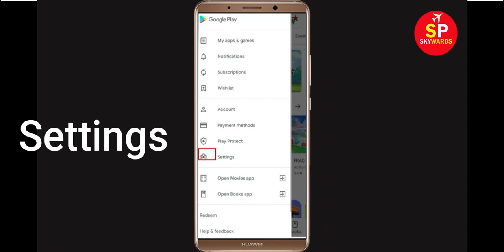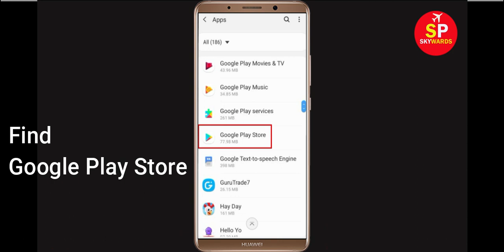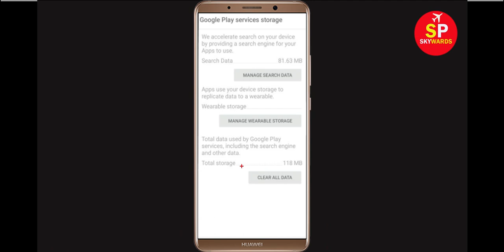Fix Can't Install Rebel Inc. Error On Google Play Store in Android & Ios Phone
RebelInc.
If you are facing problem in Google Play store Mobile to download and install Rebel Inc. error on your mobile then you are at right place, i will show you How To Fix Can't Install / Download Rebel Inc. Error On Google Play Store in Android & Ios Phone. If you are facing same problem in your android phone it will help you to get rid of this problem. So, Lets Start to Fix Rebel Inc. App downloading problem solutions.